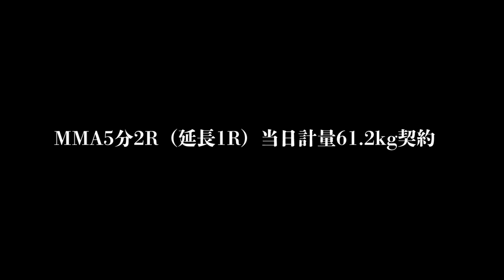【煽りPV】亀松寛都（ＰＯＤ）vs田口滉人（坂口道場一族）【Fighting NEXUS vol.23】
▼トリプルメインイベント第1試合
I.D.comグループpresents
MMA5分2R（延長1R）当日計量61.2kg契約
亀松寛都（POD/PFC）
vs
田口滉人（坂口道場一族）

【大 会 名】
MARRION APPARELpresents Fighting NEXUS vol.23

【 主　催 】
ワンインターナショナル株式会社

【 日　時 】
2021年7月25日(sun)
OPEN 15:30／START 16:00

【 場　所 】
GENスポーツパレス4F　〒169-0073 東京都新宿区百人町2-23-25

【 発売所 】
全席自由席 9.000円（当日券価格＋1.000円）

【冠 協 賛】
MARRION APPAREL

【 協　賛 】
I.D.comグループ、株式会社ジョイプロ、フジインテグレート株式会社、
株式会社ブシドー、株式会社ジュラスタ、WiFi東京レンタルショップ、税理士法人GNs、
S-KEEP、108.tokyo、佑匠工業、スポーツ柔術日本連盟、株式会社イングラム
株式会社MixBOX、Mother Ship合同会社

【 協　力 】
小梅会、CORE王子豊島、超人クラブ、COBRA Martial Arts Equipment、
心技館、LUTADOR、JUDGE SQUAD、ASJJF

－UFC,RIZIN,DEEP,NEXUS…朝倉未来,矢地祐介,那須川天心、シバター、ラファエル、DJ社長、ヒカル…ケンカ,ジ・アウトサイダー,キックボクシング,ボクシング,柔道,空手,合気道… －

▼シバター選手関連動画（PROWRESTLING SHIBATAR ZZ）
【総合格闘技】シバター緊急参戦！2試合一挙放映！（DEEP × NEXUS : PROWRESTLING SHIBATAR ZZ

▼Fighting Nexus Official Channel人気動画
【総合格闘技】女子中学生 vs 男子中学生、寝技で戦ったらどっちが強い？  加藤 悠記 vs 小松 優花　Haruki Kato vs Yuka Komatsu

【総合格闘技】朝倉未来vsシバター戦を観る前に！シバター vs  横山 秀房 Fighting NEXUS vol.8!!　Shibata vs Hidehusa Yokoyama【Fight】

【総合格闘技】朝倉未来vsシバター戦を観る前に！シバター緊急参戦！喧嘩バトル2試合一挙放映！（DEEP × NEXUS : PROWRESTLING SHIBATAR ZZ

【格闘技】水着の巨乳なラウンドガールを360度カメラで撮影してみた【PV】

【総合格闘技】衝撃の結末！不良先輩と優等生の金網デスマッチ　王座を賭けた意地のドツキ合い～渡部修斗 vs 咲間”不良先輩”ヒロト～Nexusバンタム級タイトルマッチ【MMA】